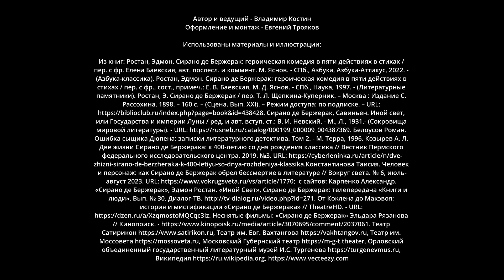Сирано де Бержерак. Эдмон Ростан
Пять с половиной фактов о книге за пять с половиной минут.

Содержание:
00:11 Факт 1. Поклоны
01:02 Факт 2. На сцене
02:14 Факт 3. Профиль Сирано де Бержерака
03:14 Факт 4. Словарь жеманниц
04:02 Факт 5. «Острословья дар»
04:43 Факт 5. 5 Добраться до Луны